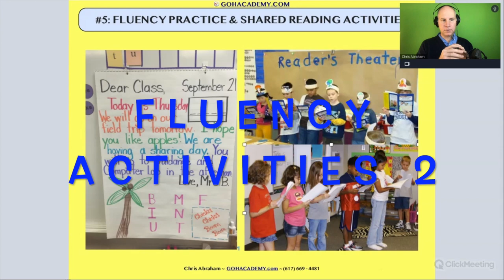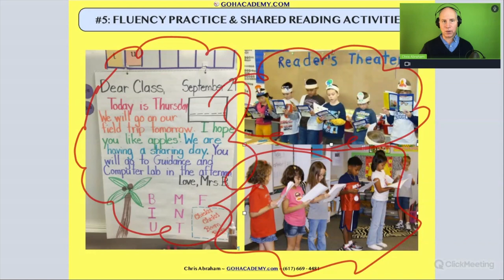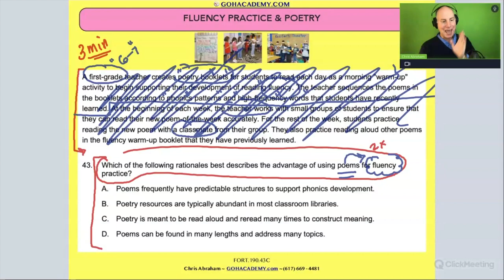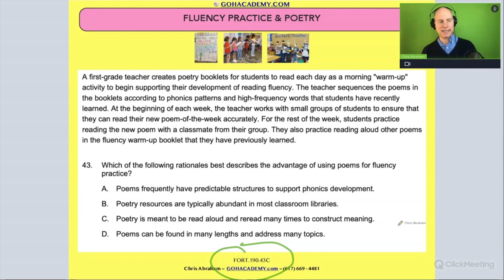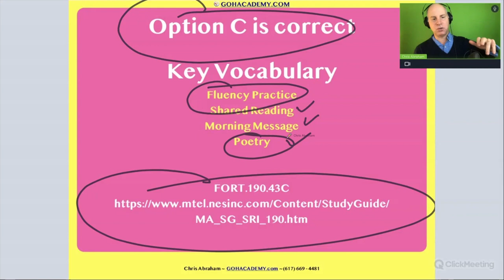FOUNDATIONS OF READING 190, 62, STR 293 WORKSHOP ~ PART 4.20 Fluency Activities 2 ~GOHacademy.com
PART 4.1 Fluency Intro
PART 4.2 Fluency & Accuracy
PART 4.3 Fluency & Automaticity
PART 4.4 Reading Rate
PART 4.5 Expression & Prosody
PART 4.6 Fluency Overview
PART 4.7 Fluency Rubric 1 ~ Jayden
PART 4.8 Fluency Rubric 2 ~ Olivia
PART 4.9 Fluency & Words In Context
PART 4.10 Fluency & Words In Isolation
PART 4.11 Independent Reading Level
PART 4.12 Instructional Reading Level
PART 4.13 Frustrational Reading Level
PART 4.14 Independent Reading Level 2
PART 4.15 Decoding & Fluency 1
PART 4.16 Decoding & Fluency 2
PART 4.17 Decoding & Fluency 3
PART 4.18 Decoding & Fluency 4
PART 4.19 Fluency Activities 1
PART 4.20 Fluency Activities 2